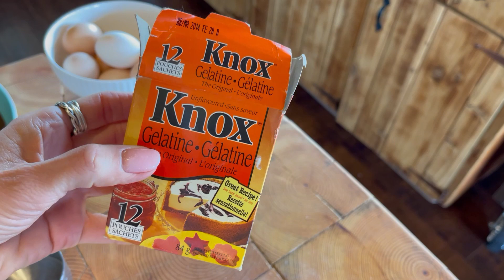White Russian Kahlua Pie🥧| Prepping & Preparing Food Ahead | Easter Dinner Better Late Than Never!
Hi friends, So glad you are here! Today I am sharing about our Late Easter Dinner which was 2 weeks late due to my medical needs, but that's ok, better late than never right? Here I am prepping and preparing some meals ahead and making White Russian Kahlua Pies for the first time from my Auntie Wanda's recipe. Everyone asks for this recipe and now I know why! The white Russian Kahlua pie tastes amazing! I've got lots to do so let's get going! The recipe is below:)

Thank you so much for believing in me and my channel throughout all of life's challenges, it means so much to me and brings me so much joy and happiness.

If you are looking for slow life living, lots of cooking, canning, preserving, dehydrating, gardening and meal ideas check out my content!

I live in Northern British Columbia in the wilderness on a private homestead with our 4 adorable chihuahuas that we adore. I have recently been diagnosed with a terminal illness and decided to document my journey. I hope you will join me.

If you have questions please leave a comment so we can interact together.

~Angela

Join me on Instagram @buckridgehomestead

WHITE RUSSIAN KAHLUA MOUSSE PIE - 8 to 10 servings
CRUST:
1 ½ half cups chocolate wafer cookie crumbs
2/3 cup melted butter
2 Tablsp. Sugar
Combine first 3 ingredients in a 9 in. springform pan
Pressing into bottom and sides. Refrigerate until firm.
FILLING:
1.5 or 1 1/2 Tablespoon envelope unflavored gelatin
¼ cup cold water
3 eggs, separated
6 Tablsp. Sugar
¼ cup Kahlua liqueur
2 Tablsp. Vodka
1 cup whipping cream
Sprinkle gelatin over water in small bowl. Set in pan of simmering
Water and stir till dissolved. Whisk yolks and 4 T. sugar in large
bowl until thick and light. Gradually whisk in dissolved gelatin.
Blend in Kahlua and vodka. Set in larger bowl filled with ice and
stir until mixture thickens - about 5 mins. Beat whites to soft peaks,
gradually add remaining 3 T. sugar and beat until still and shiny.
Fold into gelatin mixture. Beat ½ cup cream to stiff peaks. Fold into
gelatin mixture. Turn filling into crust. Refrigerate at least 3 hrs.-
Preferably over night.
TOPPING:
1 cup whipping cream
3 Tablsp Kahlua
2 Tablsp sugar
Beat cream to soft peaks, add Kahlua and sugar, beat to stiff peaks.
Swirl topping over pie. Garnish with chocolate curls. Serve cold.